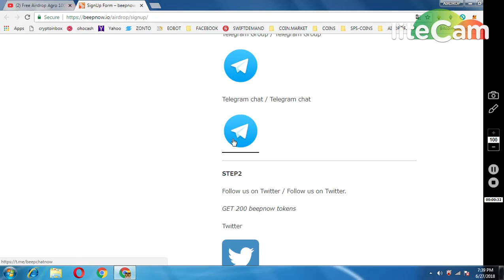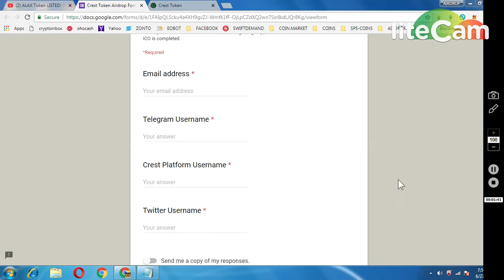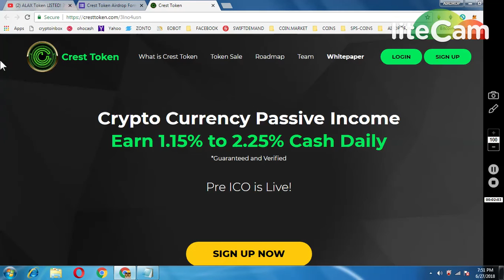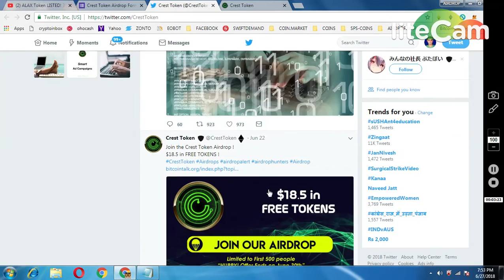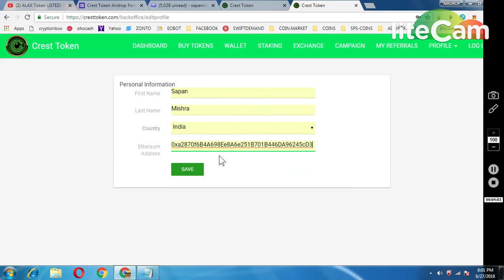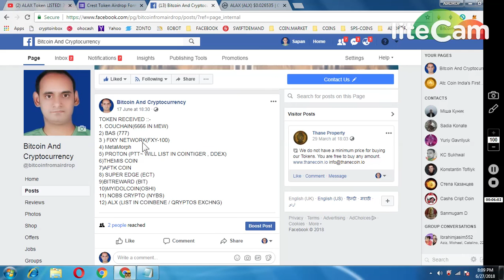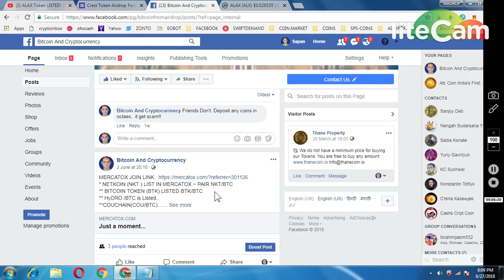900 BEEP COINS || CREST TOKEN CTT(WORTH18.5$)|| UPDATE ALX LIST IN COINBENE